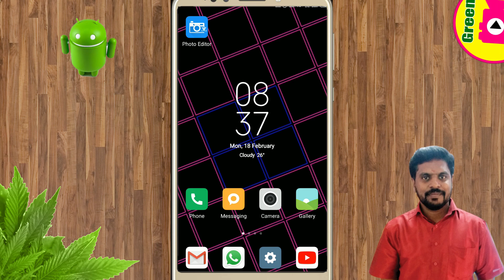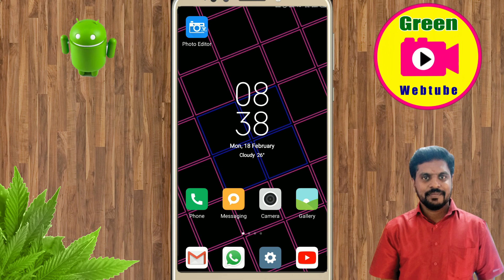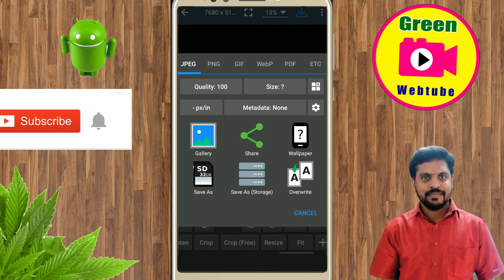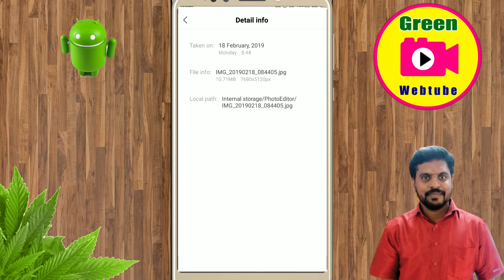PHOTO RESIZE APPLICATION | PHOTO EDITOR | PHOTO FILE SIZE INCREASING | KB to MB | TAMIL | RAJMOHAN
THIS VIDEO IS VERY VERY USEFUL FOR EVERY ONE